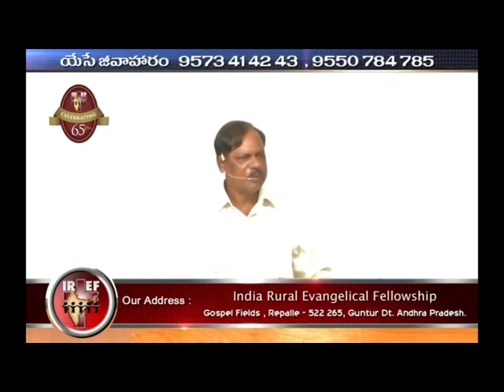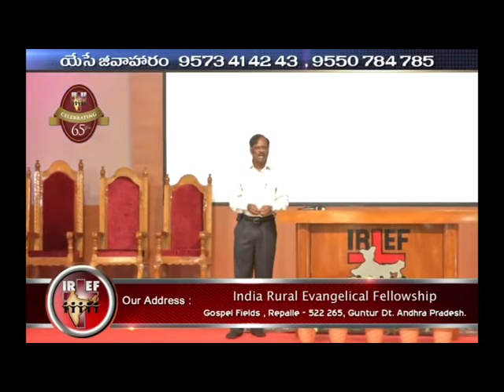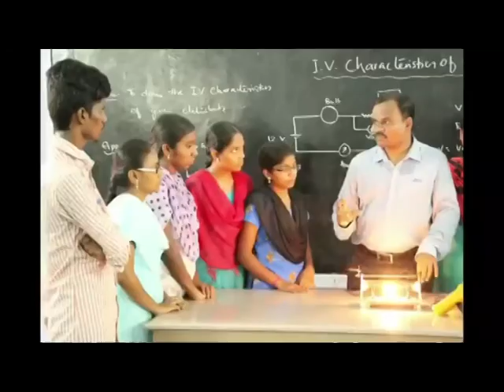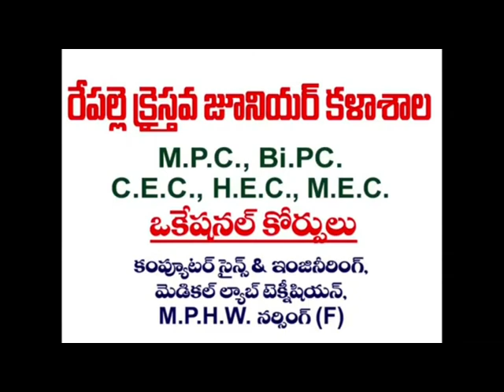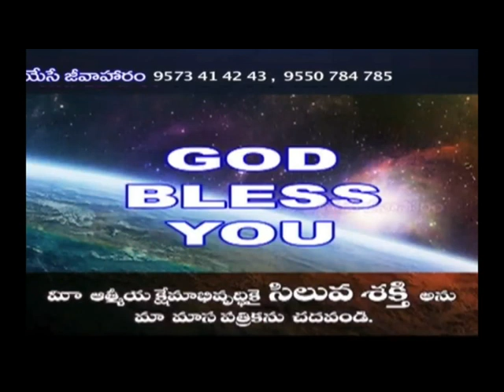The life of Joshua | Bishop Dr. Immanuel Rebba | Subhavaartha TV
Watch this video of Bishop Dr. Immanuel Rebba and know about the life of Joshua and stay blessed!!!